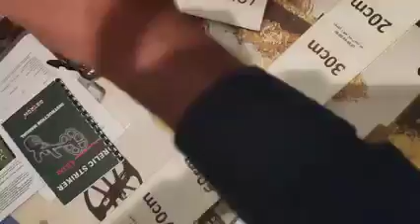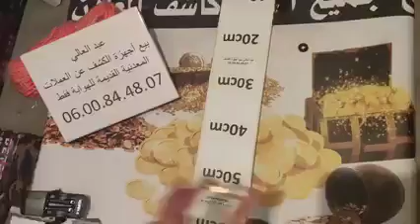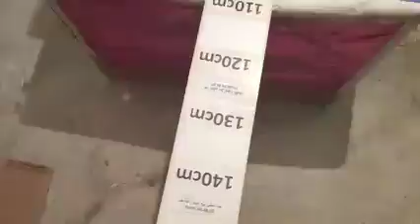تجربه جهاز كاريد i300 اي بقرص كبير 8500dh b 2 dyaskk akherr taman 🇲🇦📞 😱😱😱😱😱😱